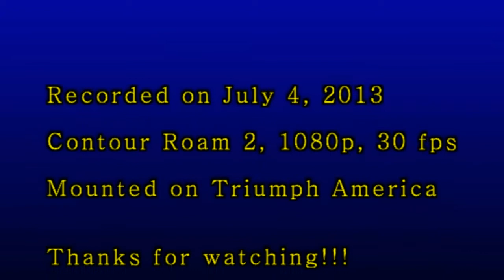Ravine Drive south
Ravine Drive meanders through Kalamazoo County in southwest lower Michigan.